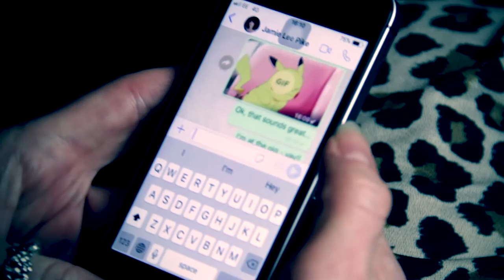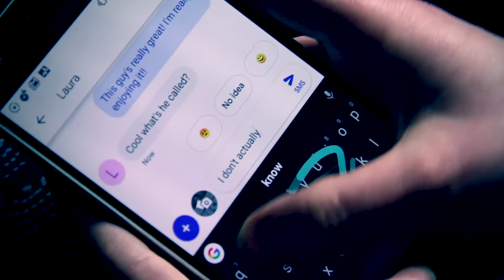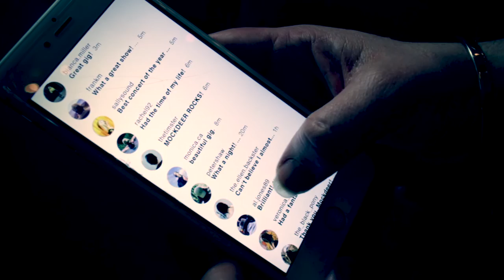Twisted Forms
From the album 'The Art of Loneliness' released Feb 14th 2020

Video made by Ulrike Mayer (Its a Riot Productions)